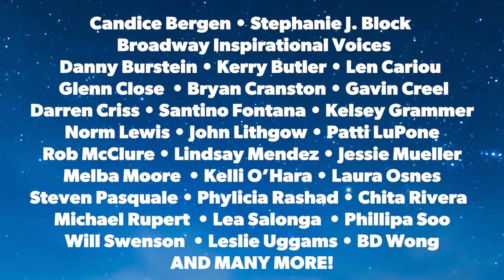Broadway's Best Shows Presents SHOW OF TITLES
A host of stage and screen stars will join forces for Broadway’s Best Shows' Show of Titles, featuring 20 title tunes from Broadway musicals, to benefit The Actors Fund. The concert will be live-streamed on Stellar Tickets starting on Sunday, June 13, 2021 at 7PM ET and will be available on-demand until Thursday, June 17, 2021 at 4PM ET.

Directed by Emmy winner Lonny Price with musical direction and supervision by Emmy and Grammy winner Jason Howland.

The streaming fundraiser will feature songs penned by Lee Adams, Maxwell Anderson, Burt Bacharach, Irving Berlin, Jerry Bock, Bertolt Brecht, Cy Coleman, Betty Comden, Joe Darion, Hal David, Fred Ebb, Gary Geld, George Gershwin, Ira Gershwin, Adolph Green, Adam Guettel, Oscar Hammerstein, Sheldon Harnick, Jerry Herman, John Kander, Burton Lane, Mitch Leigh, Alan Jay Lerner, Frank Loesser, Frederick Loewe, Galt MacDermot, Cole Porter, James Rado, Gerome Ragni, Richard Rodgers, Charles Strouse, Jule Styne, Peter Udell, and Kurt Weill.

And special appearances by Broadway Inspirational Voices, Candice Bergen, Danny Burstein, Bryan Cranston, Sheldon Harnick, John Kander, Angela Lansbury, John Leguizamo, John Lithgow, Lindsay Mendez, Phylicia Rashad, BD Wong & Florian Zeller.